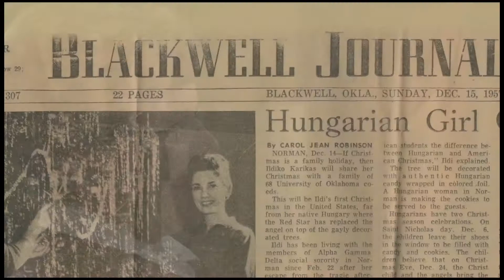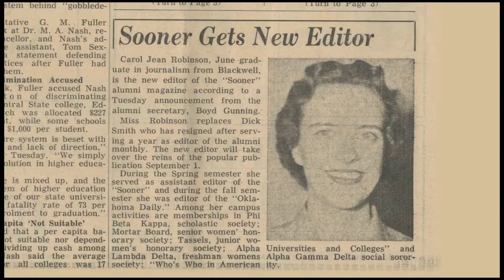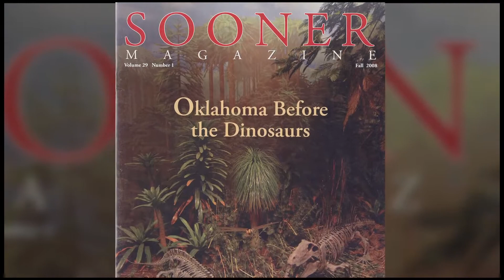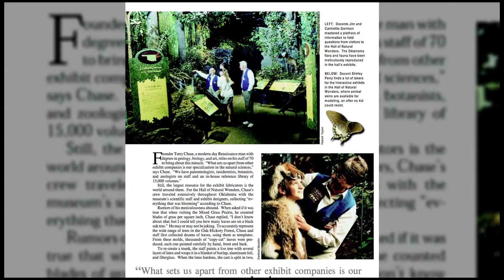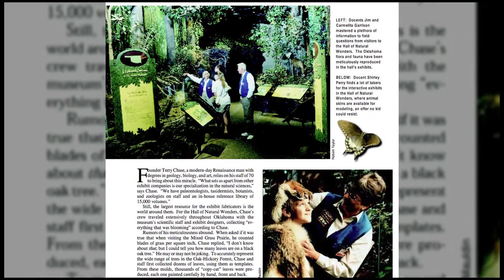Carol Burr - 2010 Distinguished Alumni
Carol Burr was named a 2010 Distinguished Alumni by the Gaylord College of Journalism and Mass Communication at The University of Oklahoma.